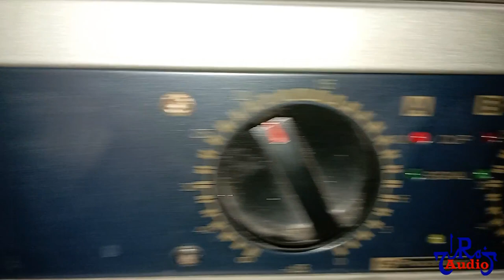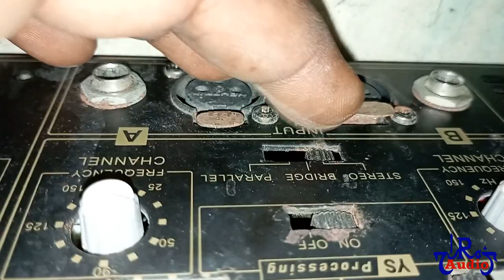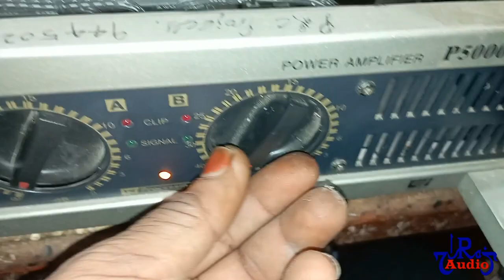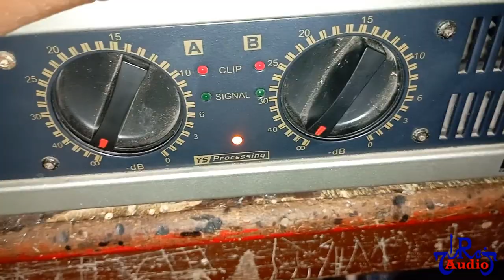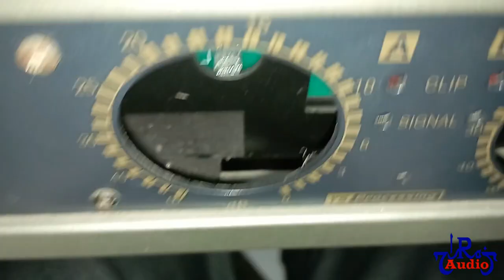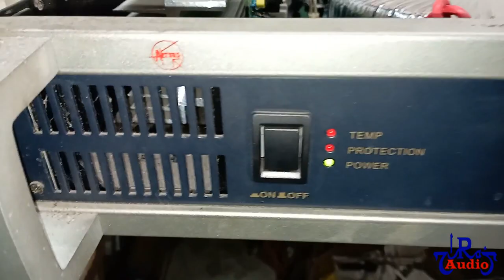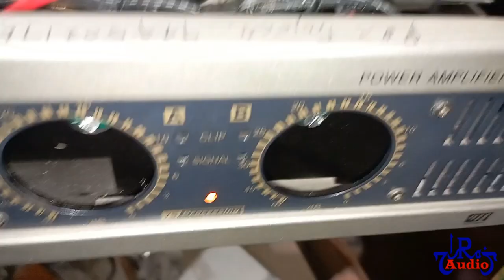Power Amplifier Service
infinity
high performance
tata
tataintra
intra
surround
master
jbl
sakthi
subpre
zipp
coaxial
coaxial speaker
zipp speaker
karaoke
mic
FLAC
MP3
AAC
WMA
audio formats
usb module
all formats usb
echo
grace
shan
transistor
high-power
stereo
vu meter
ahuja
pa
pa amplifier
hi-power
transformer
poweramplifier
Pongal
happy pongal
celebration
offer price
best offer
IGBT amplifier
Class AB Amplifier
Class Ab 1000W amplifier
Class AB 1000W RMS
Class Ab 5000W RMS
Class D 200w RMS
Class D 300w RMS
Class D 500w RMS
TTF Blogs
Parithapavngal
GP Muthu
Erode News
Current Trend
Erode Jobs
Erode Electronic Market
Electronic jobs
Electronic job Fair
Electronic student
Arduino programing
DTS Amplifier
THX amplifier
Denon Amplifier
Dainty
Geestar
Takai TV
Led tv
Lowest Price Tv
Amplifier repair
Studio Master
DJA 1600
DJ 1800
DJ 3000
CA 5000
POPE AMPLIFIER
DOSS speakers
DOSS HF
DOSS Subwoofer
Neyodium woofer
Latest jobs
Latest Govt jobs
Electronic E vehicle
4 wheel E vehicle
Battery Car
Lithium battery
Battery Charger
1000w RMS power Class d amplifier
NAD M23 amplifier
200w RMS power Class D amplifier
Speaker coill rewind
Neyodium woofer
Neyodium full range
Rebel woofer
Rebel tweeter
Heavy bass treble
Heavy bass board heavy subwoofer